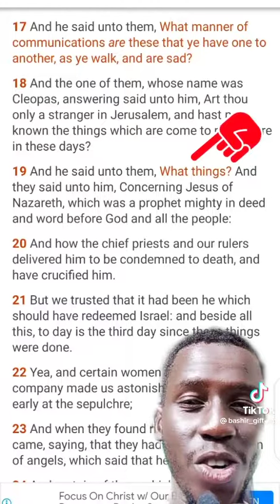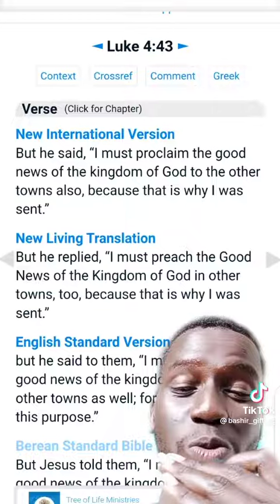Proof That Jesus is Prophet